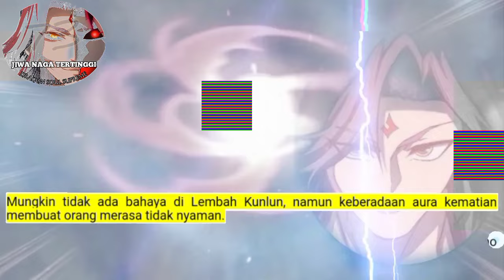Jiwa Naga Tertinggi season 73